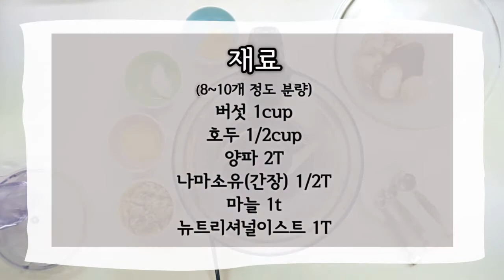(비로소채식x그린피드) 쉽고 건강한 로푸드 버섯미트볼 만드는 법(How to make Easy & Healthy Raw-Food Mushroomballs)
로푸드 강사이자, 비로소채식 모임의 김여운 대표님과의 콜라보 레시피 영상!

간단하고 쉽게 만들 수 있는 건강한 로푸드 머쉬룸볼입니다 :)

비로소 채식 모임에 대해 궁금하시다면
김여운 대표가 운영하는 [로푸드라이프] 블로그를 살펴보세요!